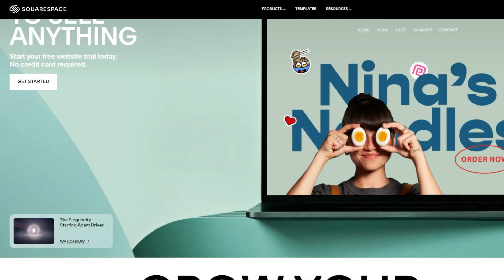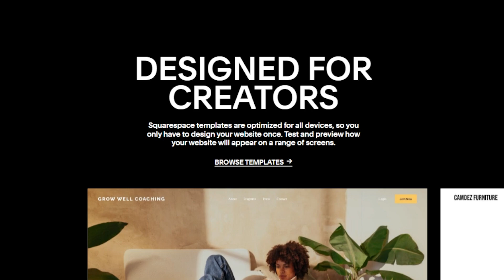I Tried Playing Roblox Doors..